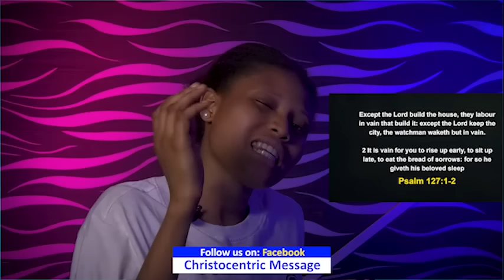WATCH THIS NOW, IF YOU HAVE THESE MINDSETS IN 2024 - APOSTLE JOSHUA SELMAN